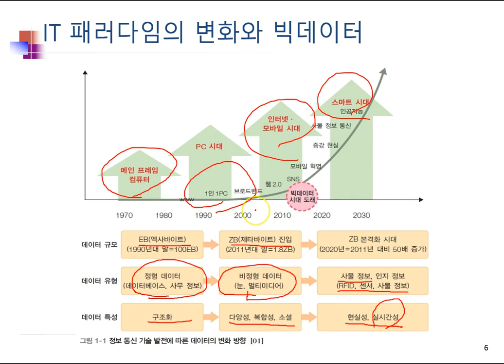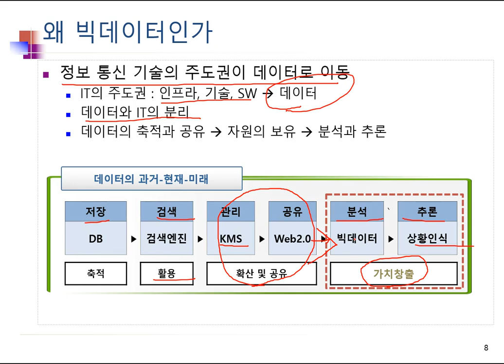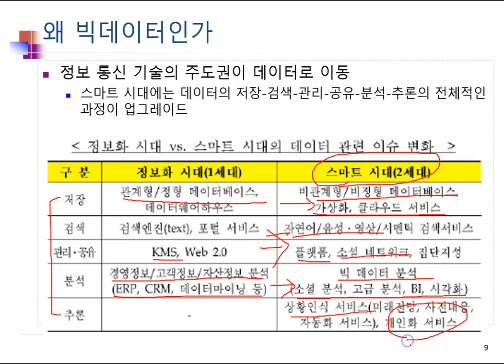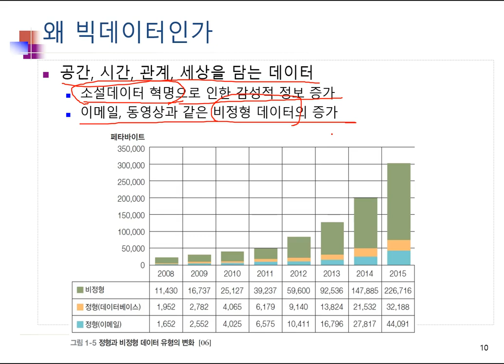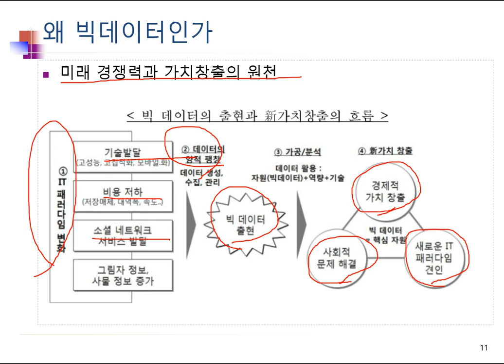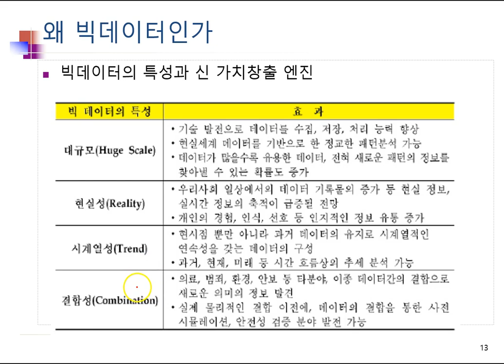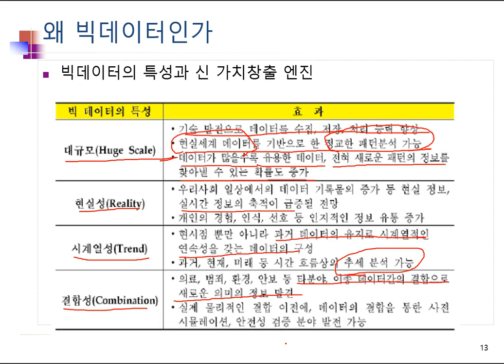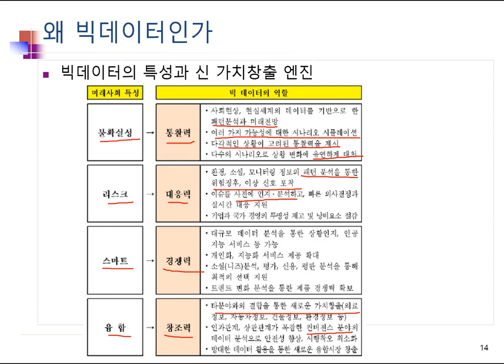01.빅데이터의 등장배경02